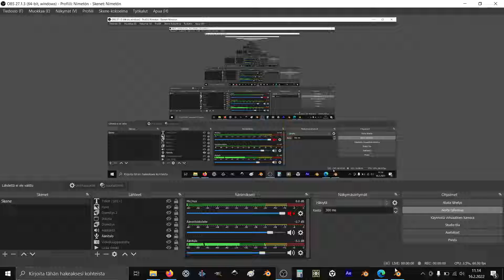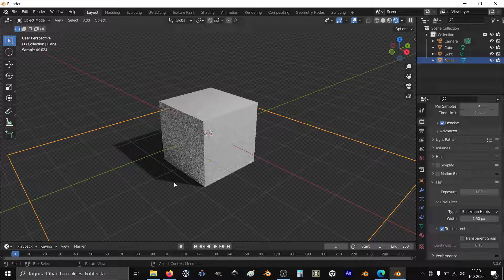[Blender] shadow catcher (finnish)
Kuinka tehdään shadow catcher -objekti, joka piirtää vain sille heijastuvat varjot